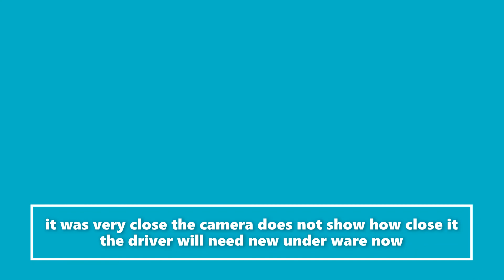motorcycle touring/day trip ride out to the seaside with my first ever dji drone flight cleethorpes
motorcycle turing/trip on a BMW r1200 gsa  to an amazing place, to the sea side town not well known to everyone located in Cleethorpes, R.S.P.B nature reserve. with views of bull sand fort, a building in the middle of the sea.
empty roads, empty beach, birds eye view with the drone.
nice empty clean beach ( its where all the locals go ) nice for dog walks , large free carpark
nice relaxing place to visit. not commercialised. go at your own pace. dji drone footage first time ever with the drone.day trip.